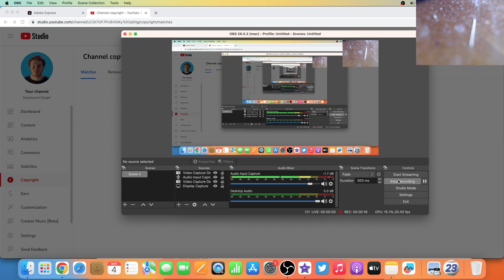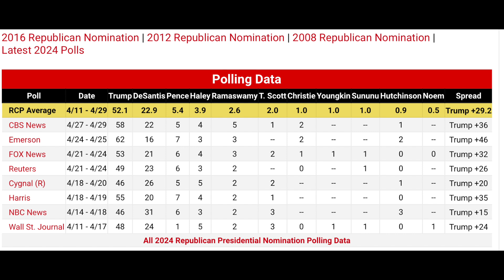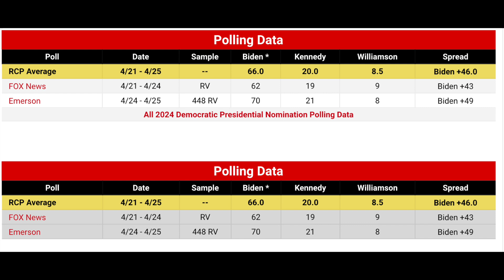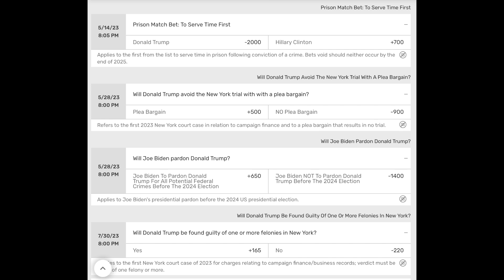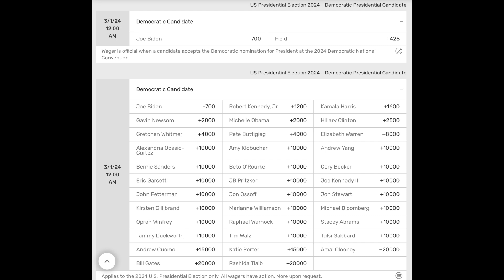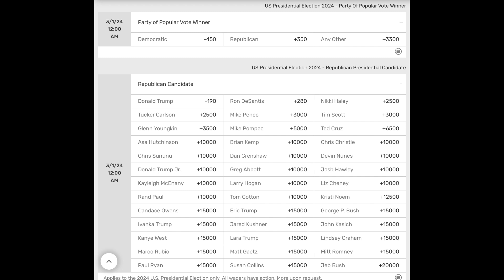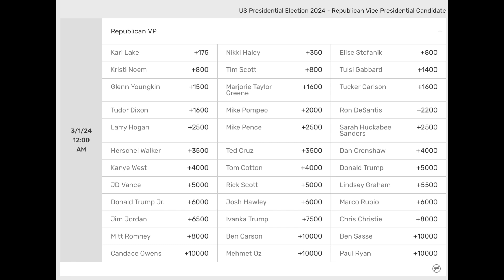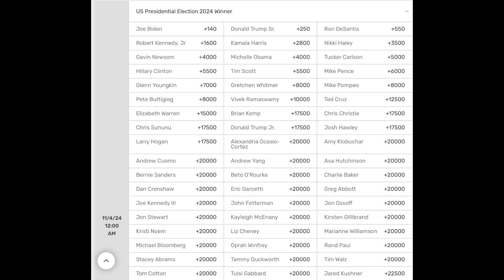2024 US Election Way-Too-Early Betting Predictions & Odds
2024 Election prediction with odds